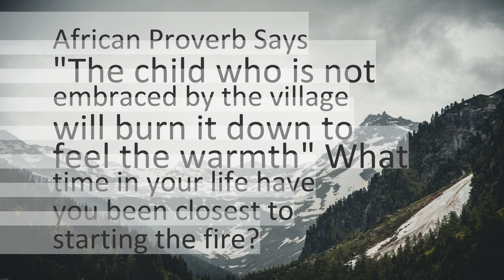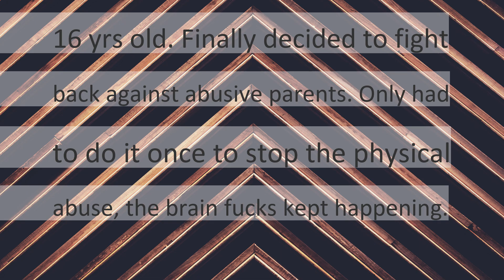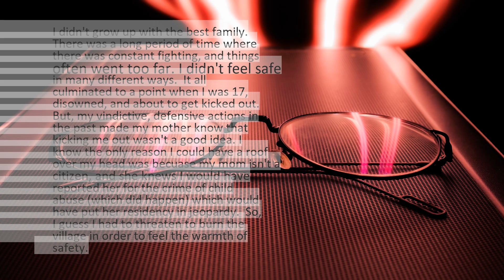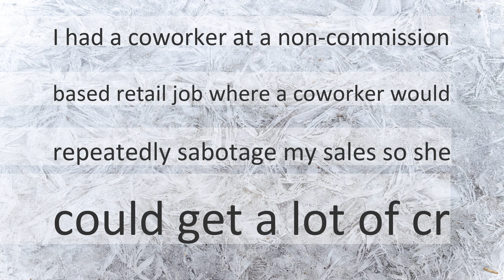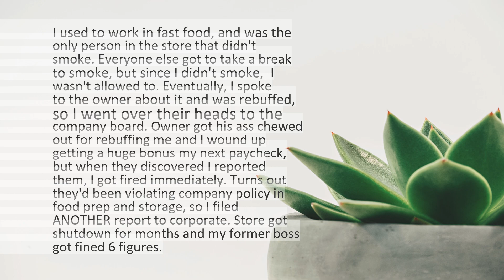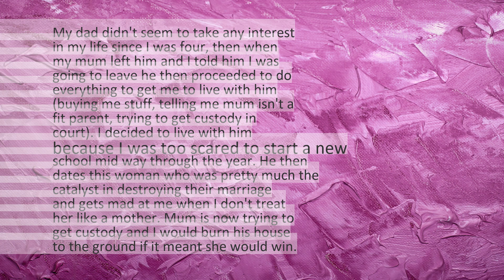African Proverb: "The child who is not embraced by the village will burn it down to feel the warmth"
Got a Reddit post you think should be turned into a video? Post a link in the comments!